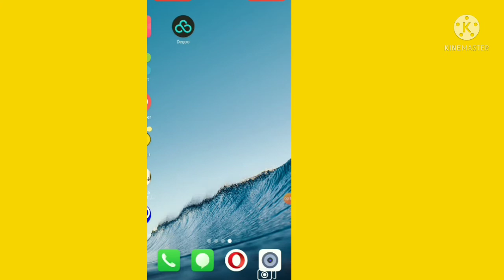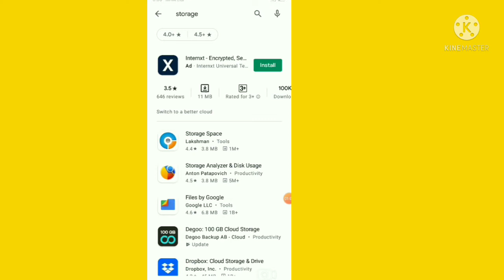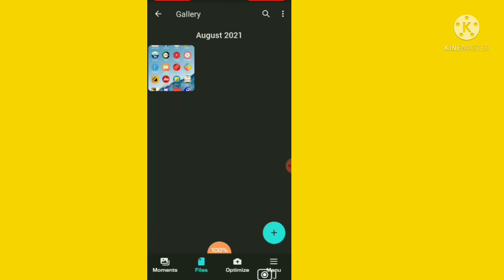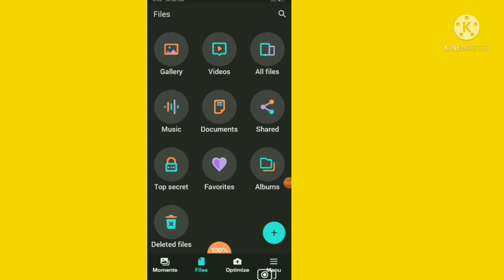ನಿಮ್ಮ ಫೋನಿನಲ್ಲಿ storage ಜಾಸ್ತಿ ಮಾಡಿಕೊಳ್ಳಿRavichandr tech Kannada video